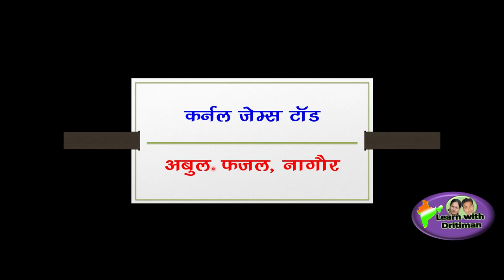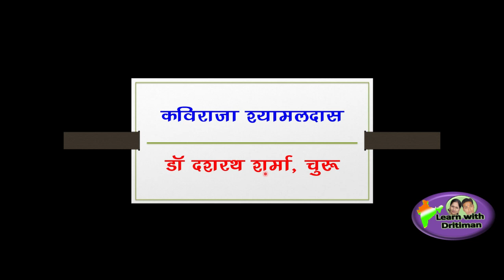reetexam/ राजस्थान के ऐतिहासिक वयक्तित्व/ इतिहास/ REET syllabus / REET time table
राजस्थान के ऐतिहासिक वयक्तित्व/ इतिहास/ REET syllabus / REET time table